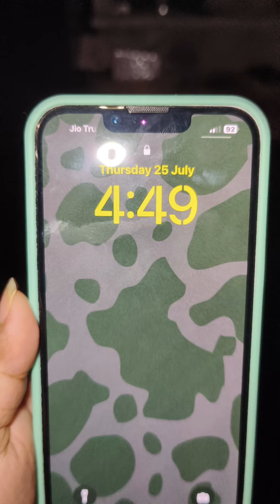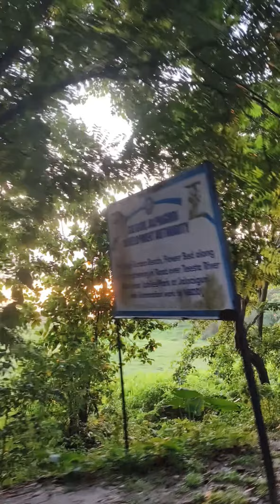আজকে ভোর পাঁচটায় বেরিয়ে পড়লাম সূর্য উদয় দেখতে😍😍আমি আর ঈপ্সিত❤️❤️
কেমন লাগলো জানিও ভিডিওটা😍😍